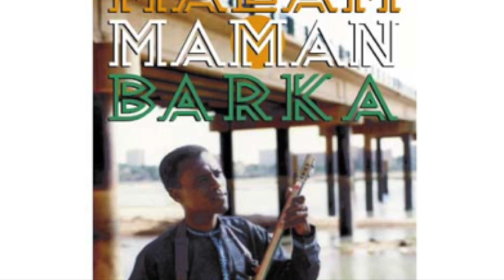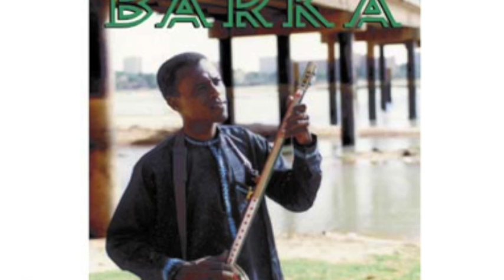Malam maman Barka - Presse Libre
Malam Maman Barka - Presse Libre (chanson en Français)